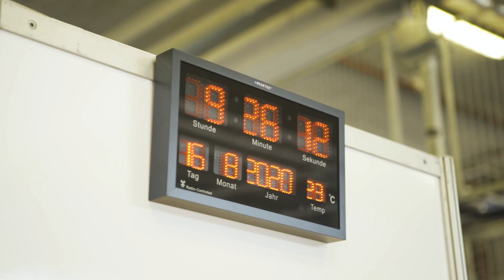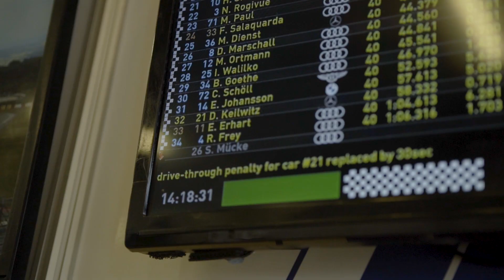Dreher im Nürburgring-Rennen | ADAC GT Masters Teil 2 | EFP:racing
Beim zweiten Rennwochenende des ADAC GT Masters auf dem Nürburgring ist unser Team EFP Car Collection by TECE mit zwei Audi R8 GT3 LMS an den Start gegangen. Den Rennwagen mit der Startnummer 11 haben sich wie gewohnt Elia Erhart und Pierre Kaffer geteilt. In der Startnummer 12 haben Mike David Ortmann und Markus Winkelhock als Gaststarter teilgenommen.